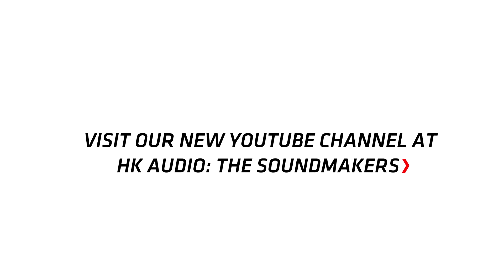HK Audio has a new YouTube channel!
Dear HK Audio fans,

We now have a new YouTube channel, HK Audio: The Soundmakers.